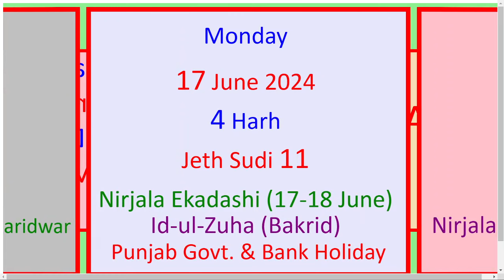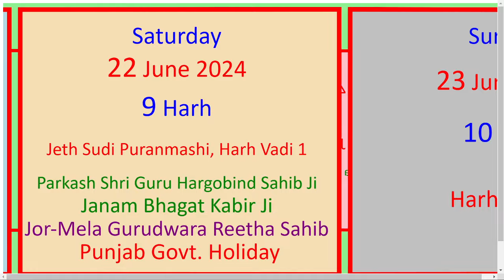Desi Date Calendar June 2024 | Desi Month Date Today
Ghallughara Shri Akal Takhat Sahib 2024
Shaheedi Sant Jarnail Singh Bhindranwale 2024
Shaheedi Bhai Amrik Singh 2024
Shaheedi Diwas Shri Guru Arjan Dev Ji 2024
Mela Shri Ganga Dashmi Haridwar 2024
Nirjala Ekadashi  2024
Id-ul-Zuha (Bakrid) 2024
Parkash Gurpurab Shri Guru Hargobind Sahib Ji 2024
Janam Diwas Bhagat Kabir Ji 2024
Jor-Mela Gurudwara Reetha Sahib 2024
Shaheedi Diwas Baba Banda Singh Ji Bahadur 2024
Sirjna Diwas Shri Akal Takhat Sahib 2024
Barsi Maharaja Ranjit Singh 2024